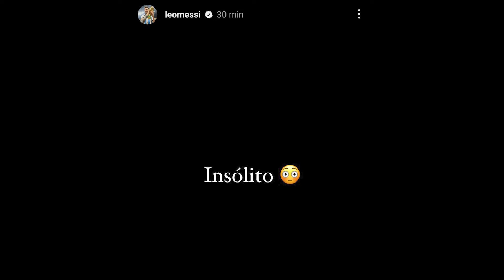Los 15 REFUERZOS de ARGENTINA en JUEGOS OLÍMPICOS | ¿Cómo les fue?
Arrancó la carrera de la selección argentina en Francia y, como era de esperarse, el recibimiento fue hostil. Mascherano busca su tercera medalla dorada olímpica y para lograrlo hay poco margen de error pero plantel de sobra, con cuatro campeones del mundo presentes. En el video, como previa, repasamos a todos los mayores de 23 años que representaron a la Albiceleste en JJ.OO.